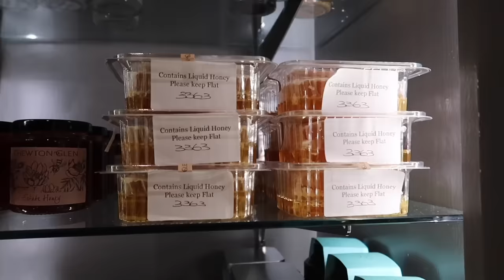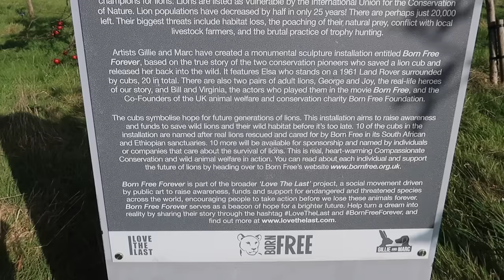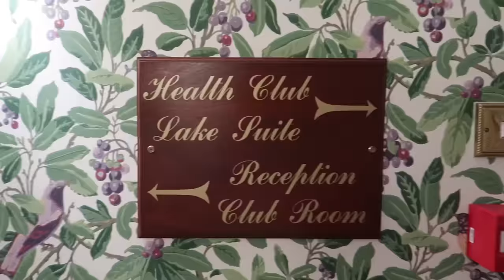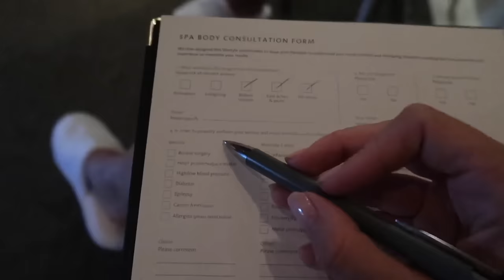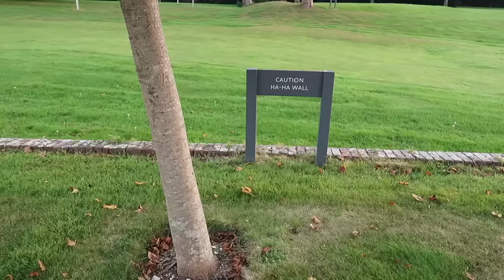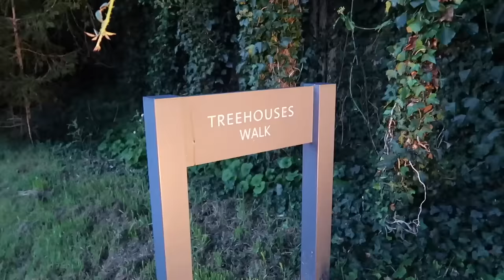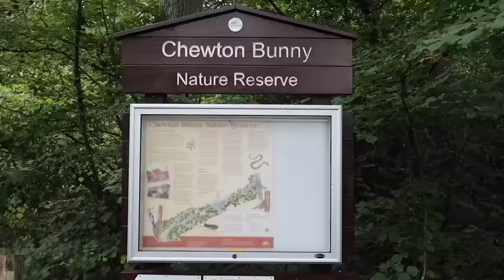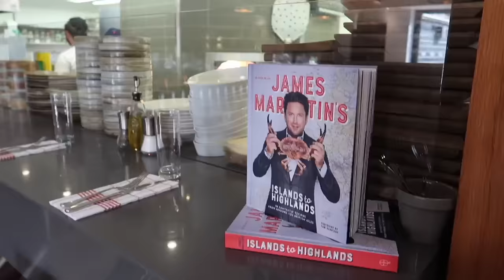He Hasn't Proposed... Yet! Our Anniversary - British Countryside Vlog - The New Forest Chewton Glen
Come celebrate our anniversary with us, it's time for a British countryside vlog, this time not the Cotswolds but instead, the New Forest as we head to the beautiful Chewton Glen. Hit show more for links to items I mentioned.

____________________SAY HI_____________________

________________ BEAUTY FAVES_______________